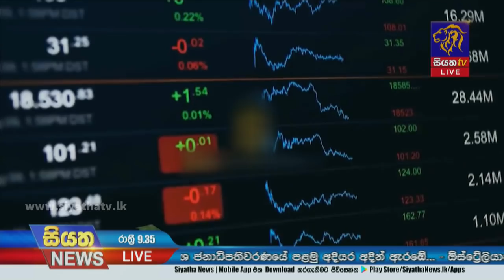Siyatha News | 09.35 PM | 10 - 04 - 2022